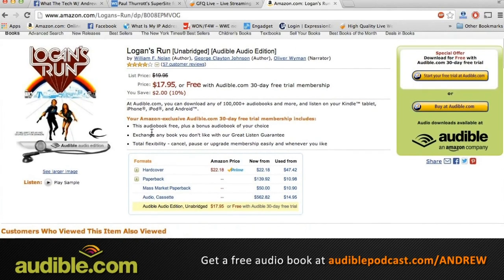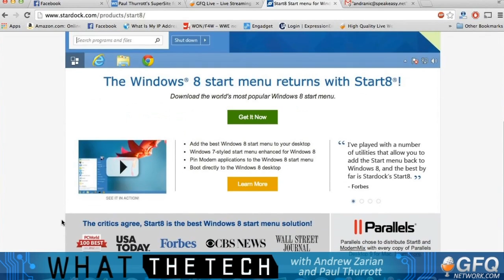What The Tech Ep. 192 - The Triple Play 12-10-13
Andrew and Paul discuss rumored changes coming to future versions of Windows 8 including the start menu making a return. What other changes does Paul think we may see in upcoming versions of Windows 8? Andrew talks about bricking his new LG G2 and what he had to go through to unbrick his Android. Will Android 4.4 ever come out for the LG G2? Paul makes a big switch from Verizon FiOS to Comcast. What made him change his cable provider? Andrew and Paul continue to discuss what they dislike about cable providers. Why is it bundled packages from cable providers end up costing more money?